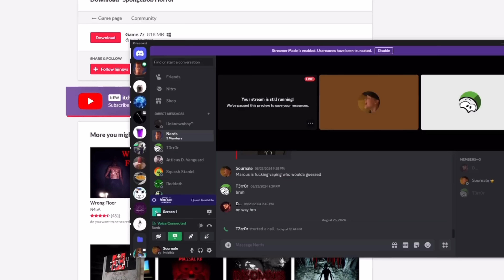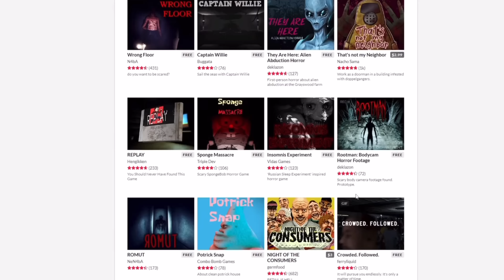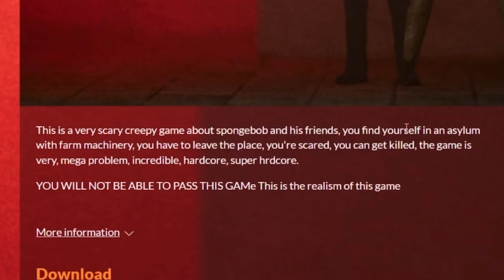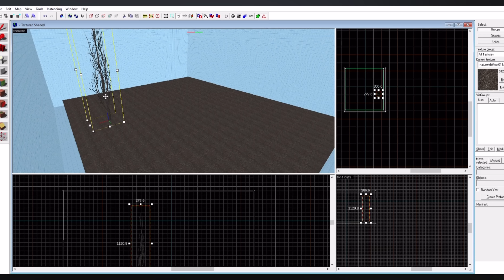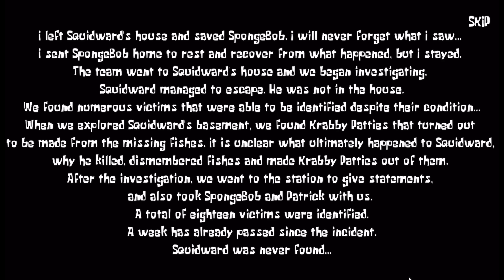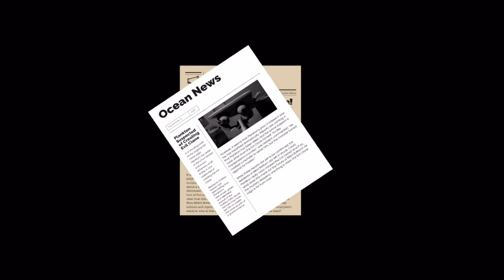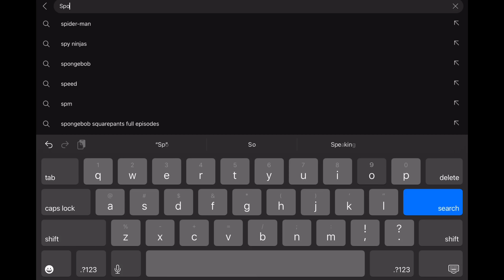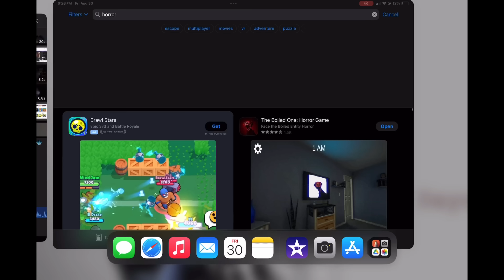SpongeBob Horror Games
After 3 days of playing ONLY SpongeBob games of questionable quality, these were the games I've documented and recorded in the journey into the itch.io rabbit hole. Enjoy...
TIMESTAMPS:
0:00 - Intro
0:59 - SpongeBob Massacare
4:59 - SpongeBob Horror
8:17 - SpongeBob Bottom
8:43 - Faceless
11:19 - Squidward what is wrong with you
13:44 - SpongeBob Evil Clones 2
19:37 - The Nightmares of the Krusty Krab
21:59 - Conclusion
My friends I kept hostage watching me play:
Video Development:
August 27th - September 8th, 2024
(Scheduled for the 15th)